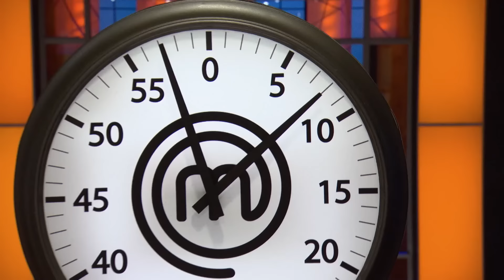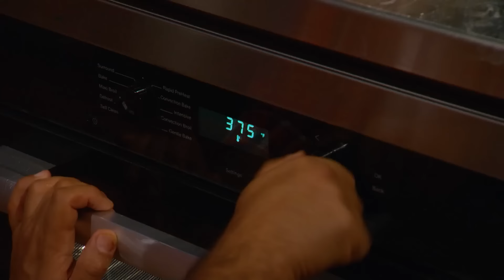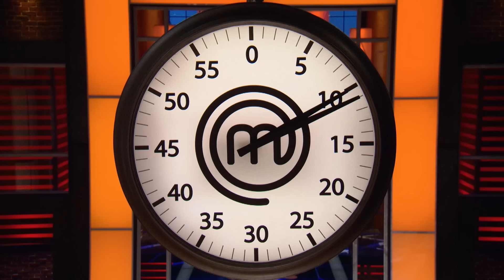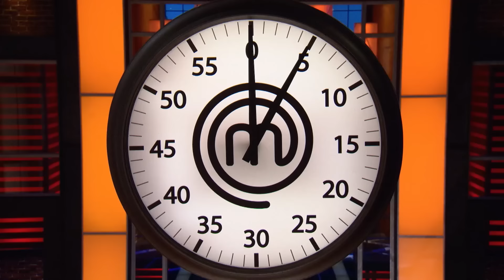Best Halloween Recipes | MasterChef Canada | MasterChef World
Putting on a spook-tacular party this Halloween? Don't forget to put out some fun finger food and creepy crawlies for your dinner guests!